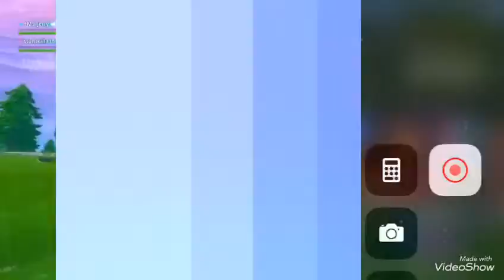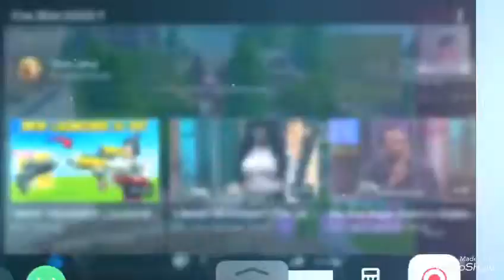Young Sniper Boy